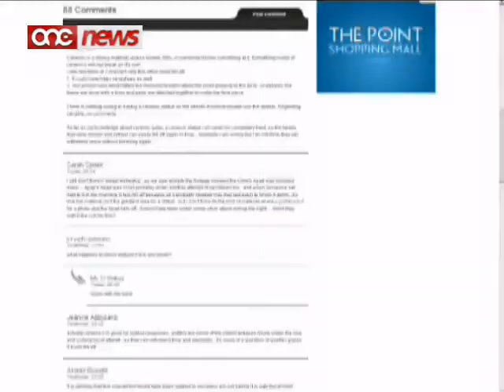Ras Charles Clews vandalizzata,Ras Victor Apap waqgħet b'mod misterjuż !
Triq Bizazza terga' tissemma'.Din id-darba b'rabta mal-monument li jinsab fil-genb tat-triq tal-atturi Gemma Portelli,Charles Clews u Victor Apap.Wara li ras Charles Clews spiccat vandalizzata, issa ras Victor Apap waqghet
b'mod misterjuz waqt li persuna kienet qed tiehu ritratt fuq il-medja mat-tlett personaggi